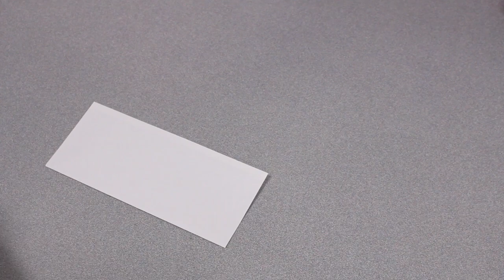Trouble With Sam- Paul Galletta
There were several various shots in "Trouble with Sam". For example,   there were closeups of all the characters, all of them in one shot, and over the shoulders so you can see 2 of the characters. It is important to have different types of angles because you don't want the audience to get bored. If it is the same clip for the whole movie then its way to repetitive. Editors should use J and L cuts because it shows the character reacting and not saying anything while the other is talking. We react then look. It makes everything flow better than just just one person says something then the next says something. It is choppy.